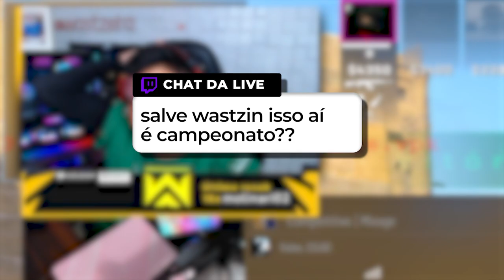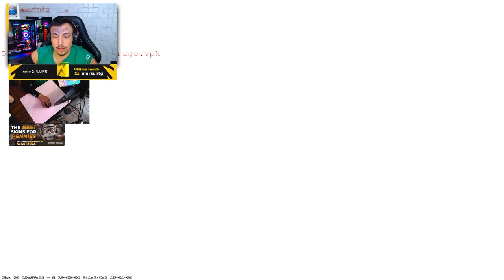GANHEI UM CAMPEONATO DE STREAMERS DA FACEIT - Premiação de $500 DÓLARES💰🤑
Equipe:
🎬 Edição e Thumbs: @jooaozada